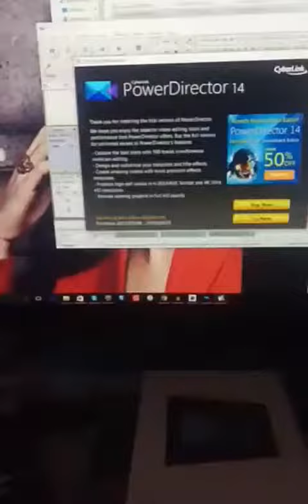My Day #12 Party